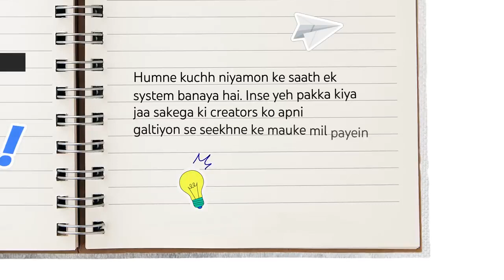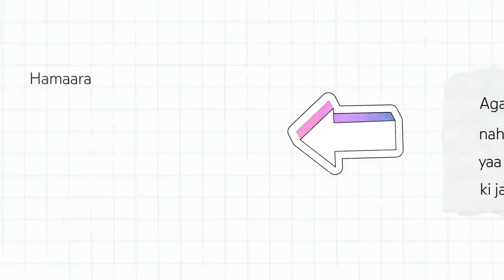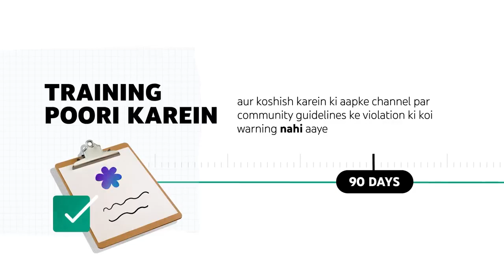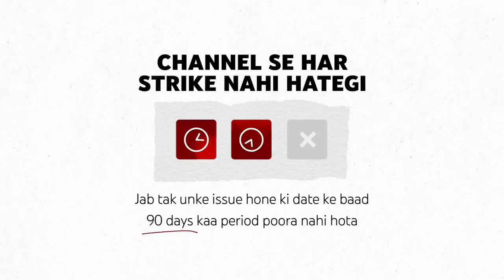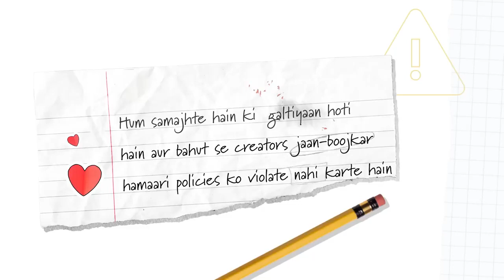NEW YouTube Community Guidelines System 😀 नया बदलाव मौज ही मौज है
Hi

1) My Tripod
2) My Recoding Mic 🎙️
3) My Mobile Phones
4) My Green Screen
5) My Set-up Ring Lights
6) Boya By MM1 Original Mic
7) My Vlogging Tripod
8) Boya MM1 Mic Tripod Holder

Solve quaris---

YouTube new community Guidelines 2023 Change
YouTube New Update 2023
Warning Strike Change 2023